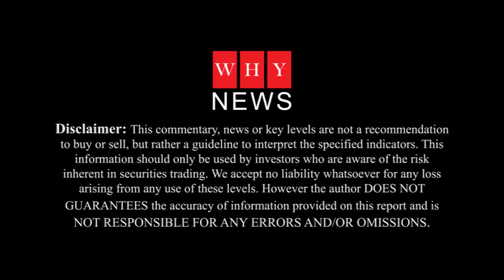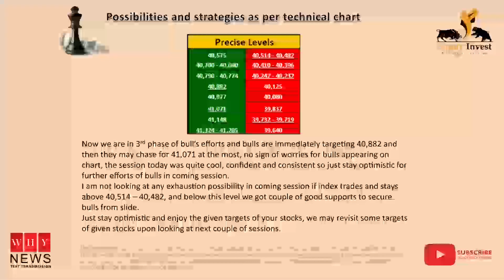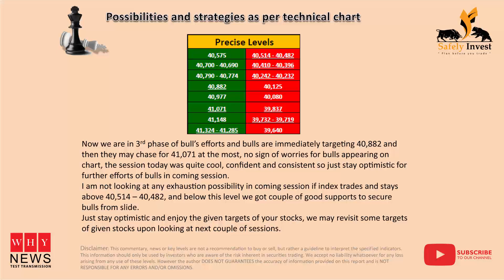Technical Call for PSX for 12 Aug 2020 by Khalid Saifuddin